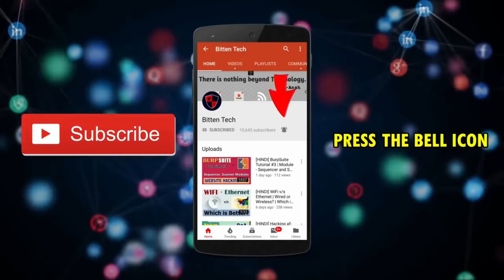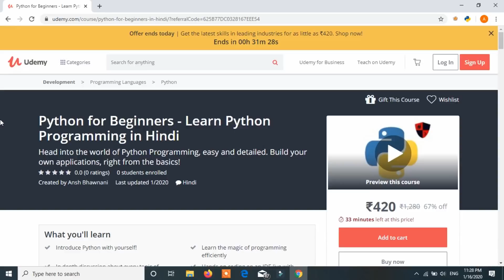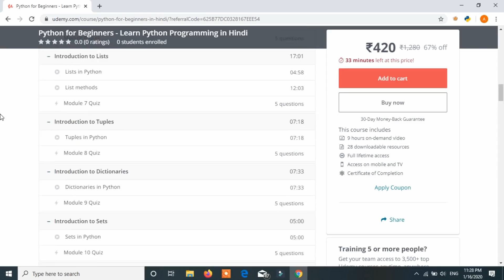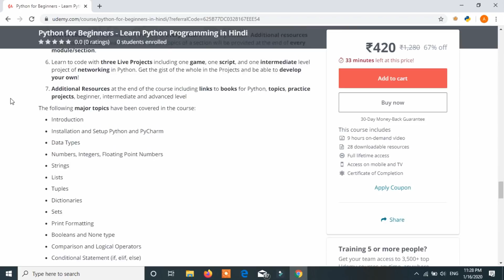[HINDI] LAUNCHING MY FIRST COURSE OF 2020 | Python for Beginners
Hello everyone. I have something very special for you all. As you all know I have been adding videos of Python programming on my YouTube channel. But due to low response, I decided to make a dedicated course so that only interested people can take it and I can focus on majority content.

SO HERE IT IS!! Launching my first online course of 2020 - Python for Beginners | Learn Python Programming in Hindi:

1. 55+ Videos
2. 9+ hours of content
3. Live practicals
4. Including intermediate concepts like regular expressions, command line arguments, socket programming, etc.
5. Additional resources for every topic and for the overall course
6. Quizzes at every module to asses your skills
7. Live projects including a game, a script, and a chat system
8. Certificate of completion to put up in your resume

PLEASE SHARE AMONG ALL THE PEOPLE YOU THINK CAN BENEFIT FROM THE COURSE. THANK YOU.